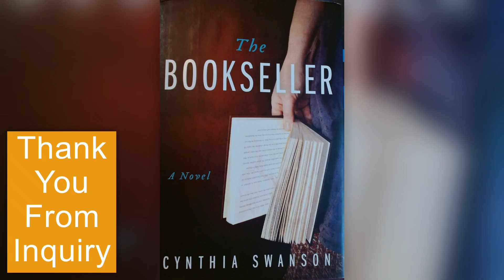An excerpt (1/3) from The Bookseller by Cynthia Swanson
Genre: Novel